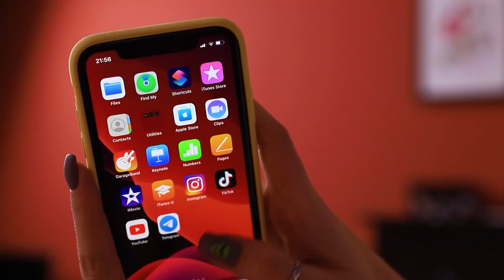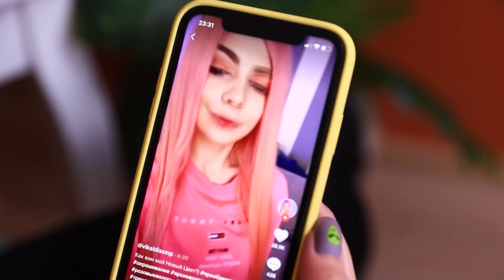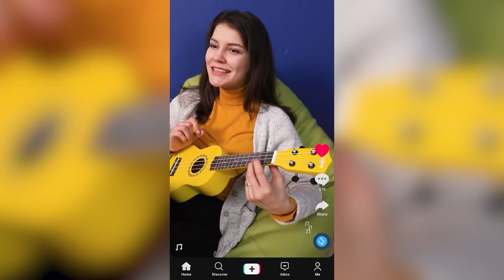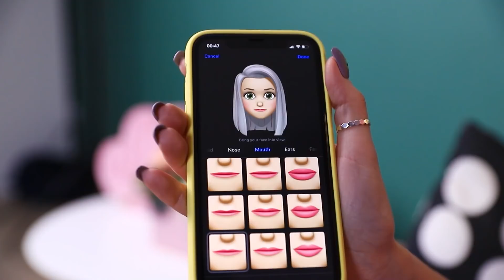Zengin Tiktokçu vs Fakir Tiktoçu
Birçok insan popüler bir Tiktokçu olmanın hayalini kurar. Kimin daha erken başarılı olacağını merak ediyorum – zengin mi fakir mi?